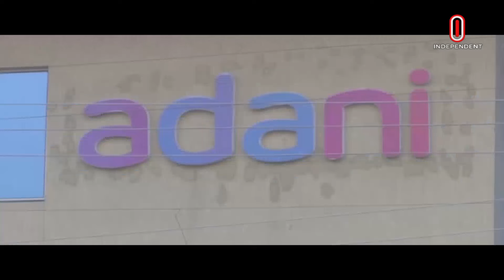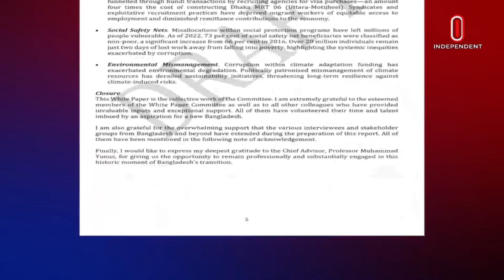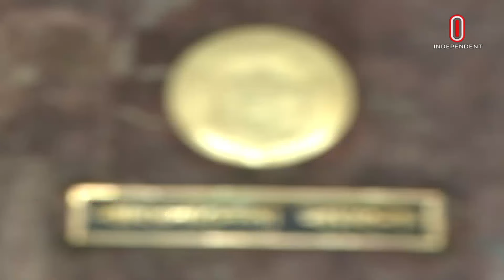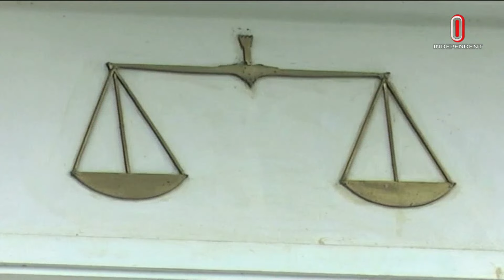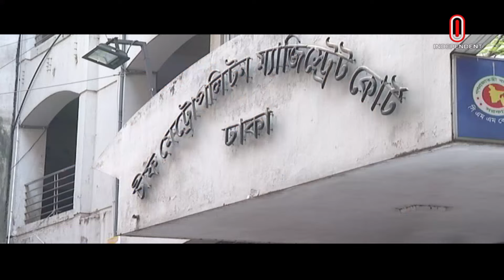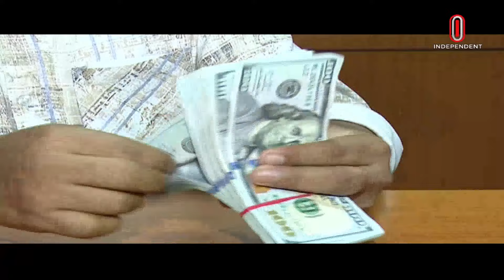News at 2PM || দুপুর ২টার খবর || 2 December 2024 | Independent Bulletin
News at 2PM || দুপুর ২টার খবর || 2 December 2024

MA_____MA